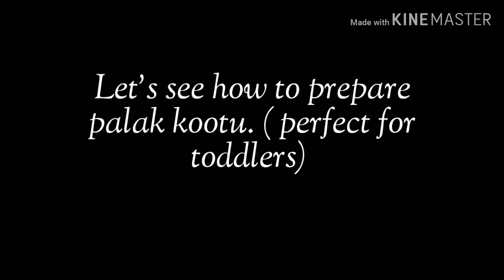Palak kootu / spinach dhall kootu. / toddlers spinach recipe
A tasty recipe for toddlers. Good to go wit chappati and for people who s keen in loosing tr weight without loosing tr nutrition value 😊😊